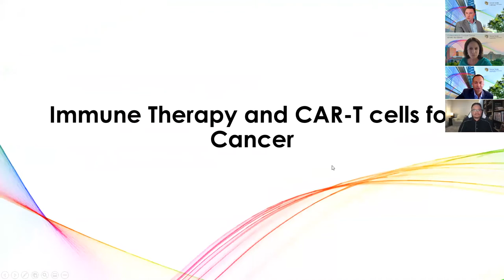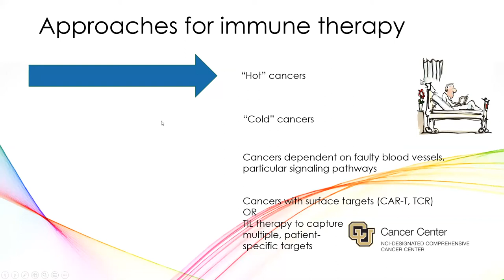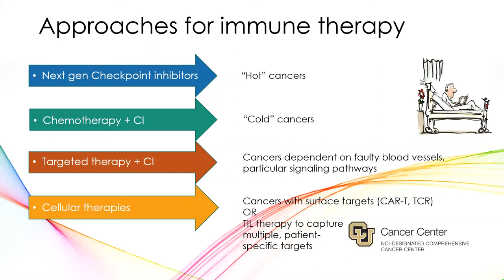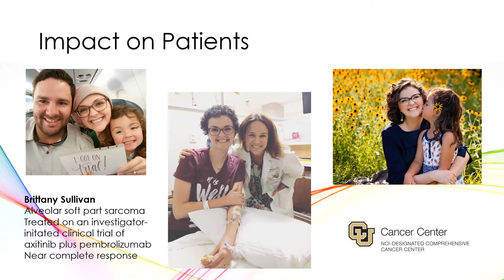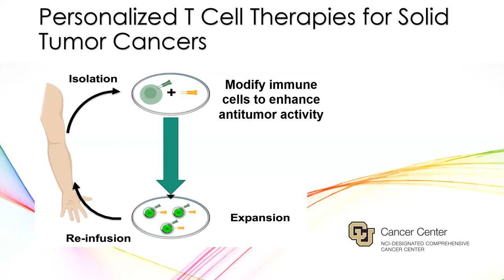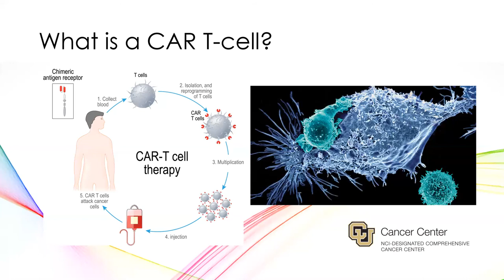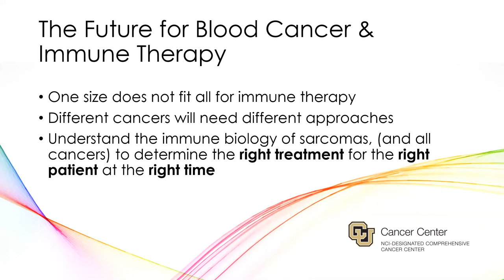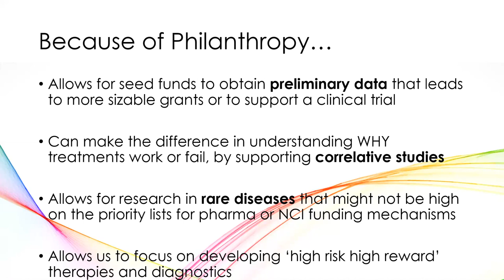Blood Cancer, CAR T Cells & Immune Therapy